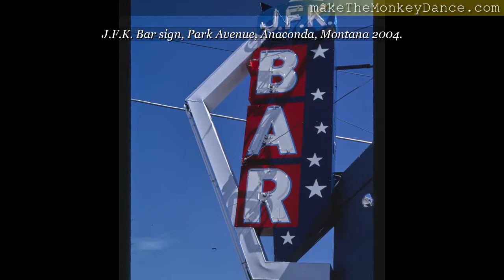Anaconda Montana Roadside Travel America Photographs video